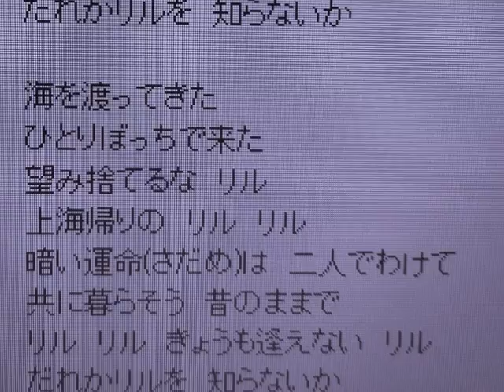９２歳で歌う「上海帰りのリル（津村謙）」近賀喜久男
津村謙さんが歌った懐かしの名曲である「上海帰りのリル」を、２０１３年６月４日に現在９２歳の近賀喜久男さんがカラオケで歌いました。